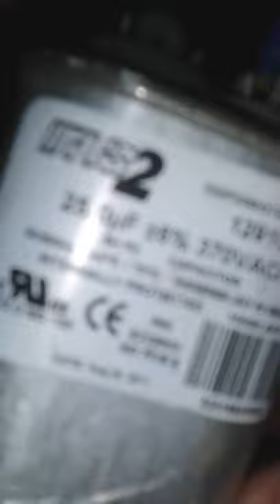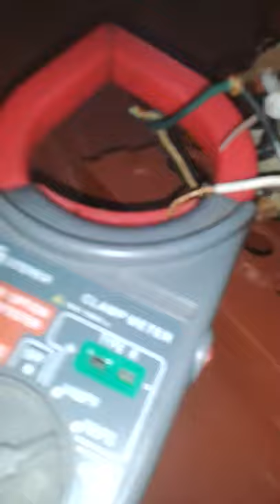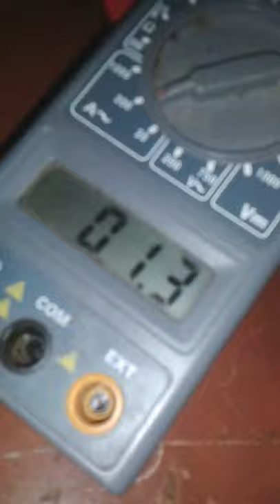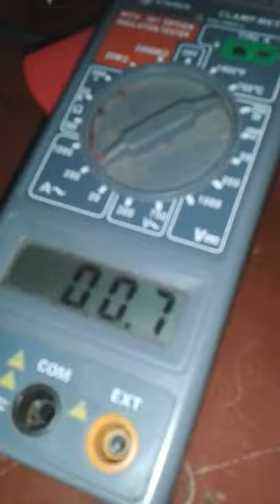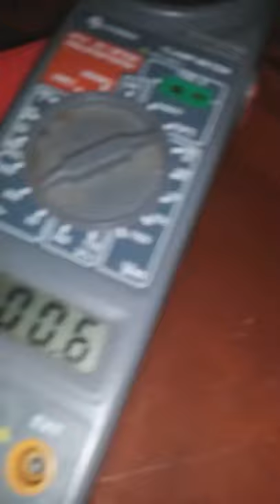10350563 10154635643280497 1611146890 n 10154635478130497